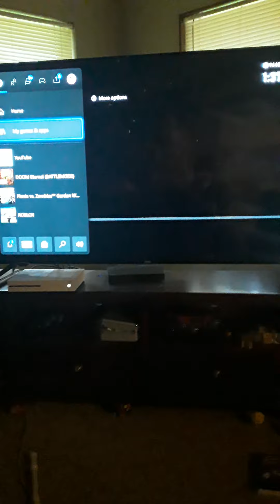teddy bear plays roblox BEAR*